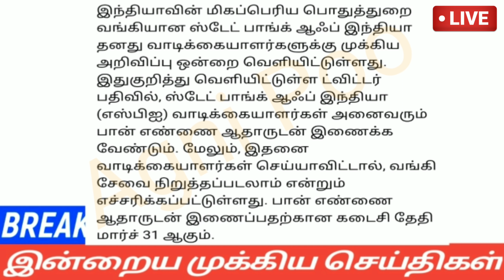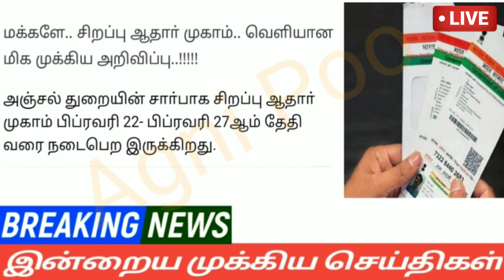மாலை 10மணி செய்திகள்|14-02-22|Today Evening headlines News | Mukkiya seithigal | முக்கிய செய்திகள்